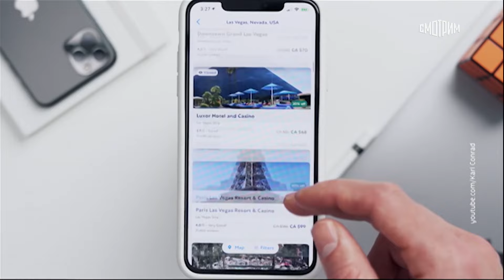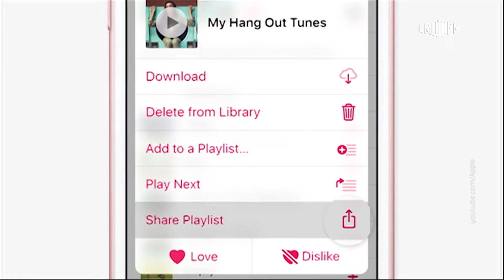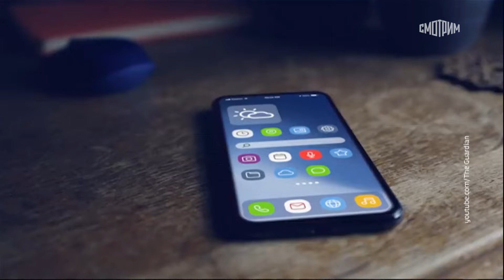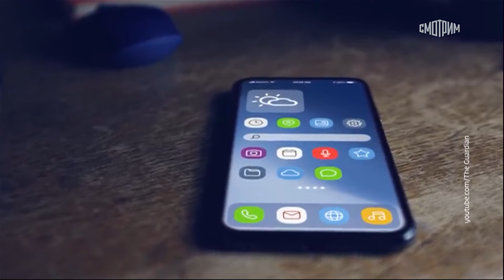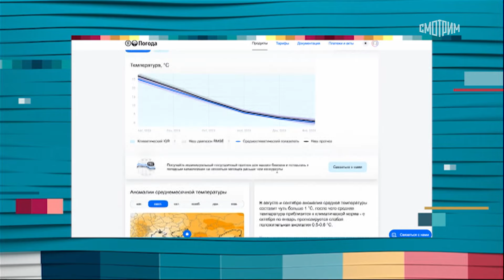Вести.net: ЕС наказал Apple рекордным штрафом, а Яндекс запустил метеосервис для бизнеса(05.03.2024)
Apple оштрафовали в Европе на 1,84 млрд евро за притеснение конкурирующих с Apple Music стриминговых сервисов (в первую очередь, разумеется, речь о шведском Spotify). Удивительны два момента – во первых, это первый подобный штраф не отдельной страны, а всего Евросоюза в отношении Apple, а, во-вторых, сумма этого штрафа.